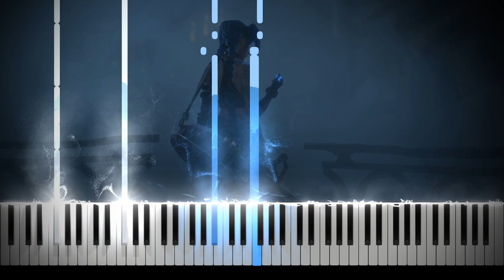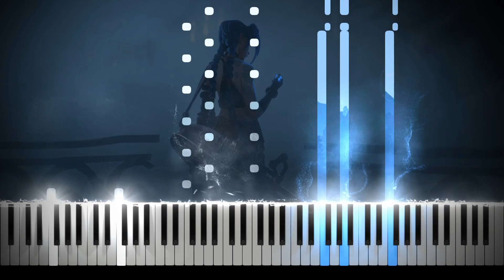Goodbye | Arcane League of Legends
Song:
Ramsey - Goodbye | Arcane League of Legends | Riot Games Music (Piano Cover/Tutorial)

Goodbye
Featured artist: Ramsey
Written & Produced by: Alex Seaver of Mako

You can download free sheet music and MIDI file here!